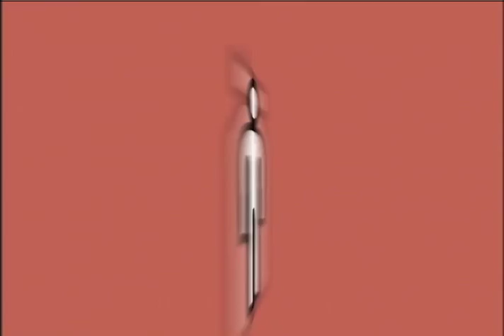Práticas de prevenção ao suicídio (Parte 1)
Programa Sociedade Solidária
Tema: Respeito à vida - Práticas de prevenção ao suicídio
Convidado: Fernando Tomé - representante do Centro de Valorização da Vida